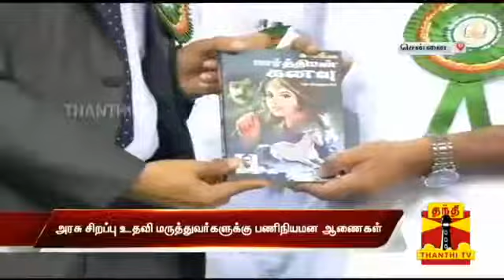Doctors appointment event - Dr C Vijaya Baskar Health Minister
Hon'ble Chief Minister of TamilNadu - Hon'ble ministers of Tamilnadu -Principal Secretary for Health and family welfare department -  other dignitaries were along.